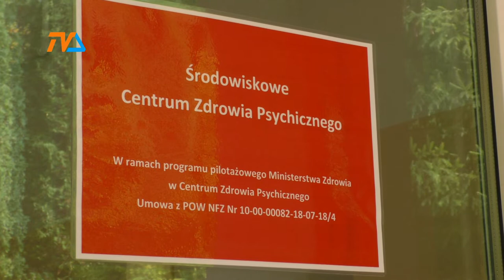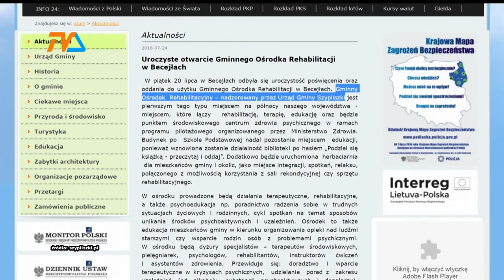Becejły: ośrodek rehabilitacji jak kukułcze jajo |TVSUWAŁKI